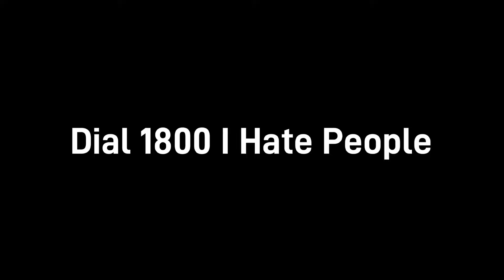Vlogcast: Here To Be Glorious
Make sure to check out their entire range of stickers, shirts, and hoodies

In this vlogcast,
Join Daniel-Paul alongside the Vlogcast crew for a behind the scenes journey of the events that were Alpha Pro Wrestling's Energy 1 & Glorious Purpose.
What happened in between shows?
What mischief did they all get up to?
And why the hell is there a masked psychologist?

Alpha Pro Wrestling highlight footage was filmed by H.A.N.D Productions and is copyright owned by Alpha Pro Wrestling

Talk Shit by Baltimöre Charlót
was used by written permission by Baltimöre Charlót
Make sure to give baltimorecharlot a follow

Alpha Pro Wrestling presents All Or Nothing
Happening at the Pipeworks Market from 7pm on April 13th

But before you go watch All Or Nothing,
Make sure to check out Alpha Pro Wrestling's Energy 3 also at the Pipework Market on April 13th
Entry is only $2, that's right $2 for all that action.
How can you miss it?

MXW presents Game Over
Happening on April 27th

Keep that support coming

Peace